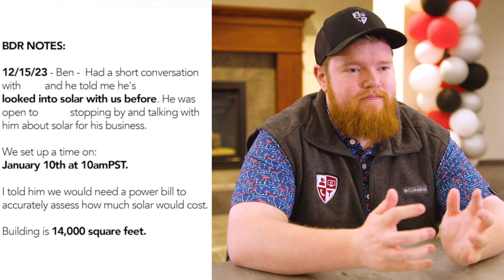Ben's Proposal | $126,000 Solar Install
Ben and his Solar client sent out a proposal for $126,000!